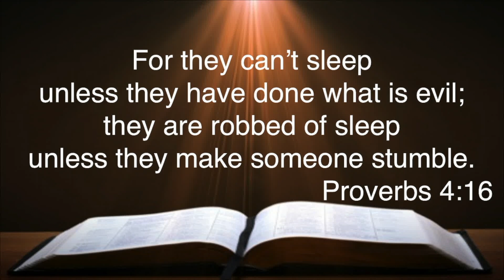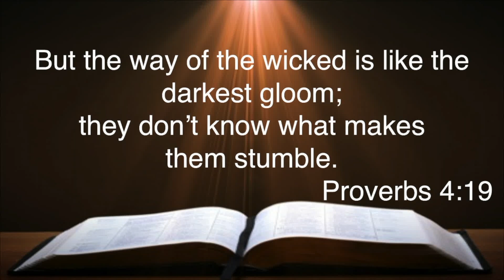The Road Less Traveled: Proverbs 4:10-19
Standing at the crossroads, Solomon presents you with two options.  One path is popular but leads to destruction.  The other is quiet but it leads to the Light of the World.  Which path will you choose?